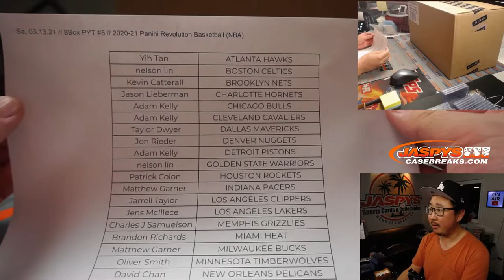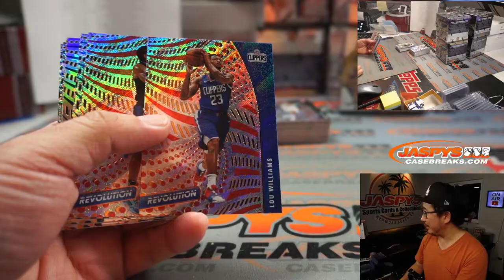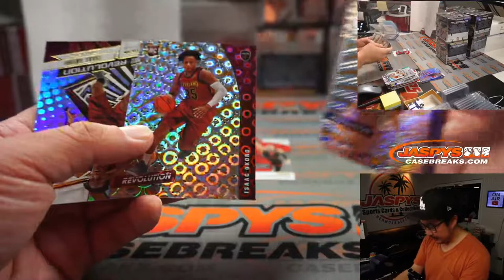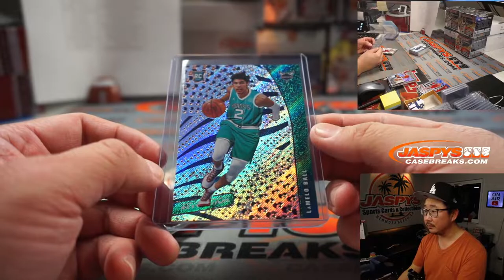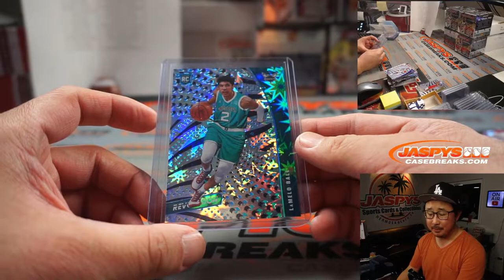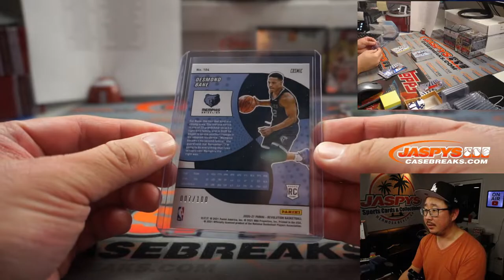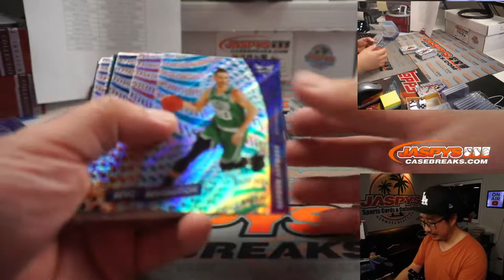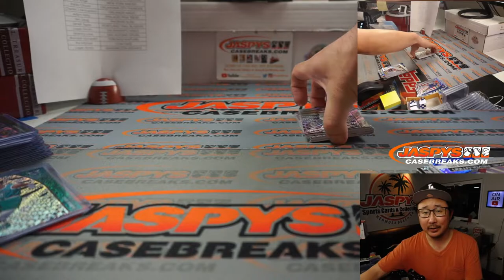Sa, 03.13.21 // 8Box PYT #5 // 2020-21 Panini Revolution Basketball (NBA)